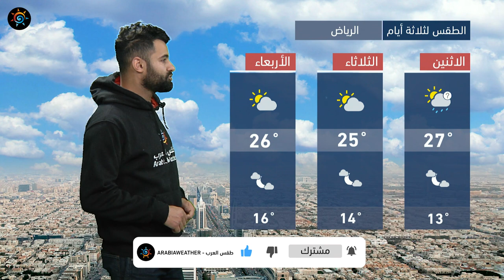طقس العرب - السعودية | النشرة الجوية الرئيسية | الاحد 28-2-2021